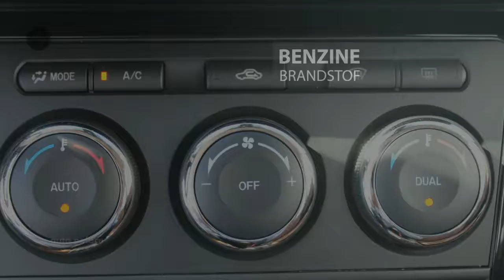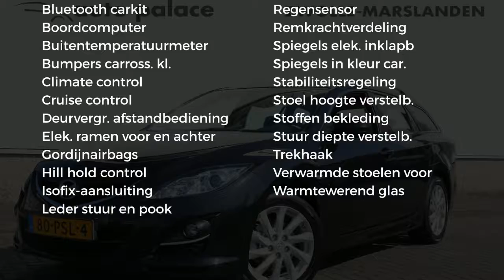Mazda 6 2.0 155PK AUTOMAAT BUSINESS+ |NAVI |LEDER |TREKHAAK